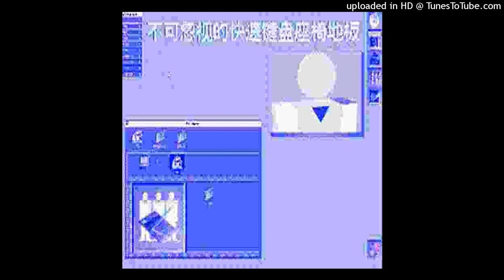DJ VELIKO SEDITAVO - ¿¿¿freegyrotta fuckyabujin 1.6 كلمة حقيقية¿¿¿